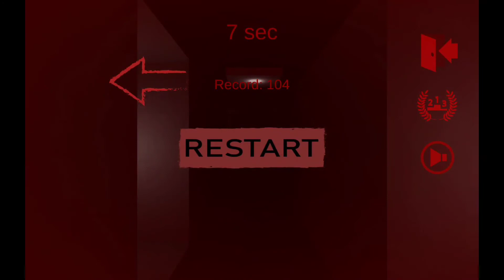Horror Corridor SUPER SCARY 😨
Horror Corridor is an awesome scary game